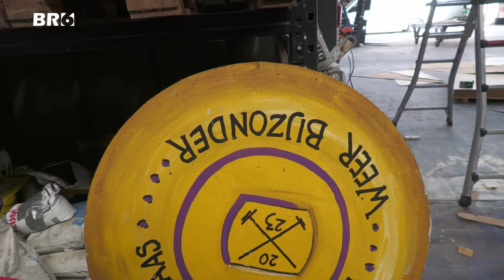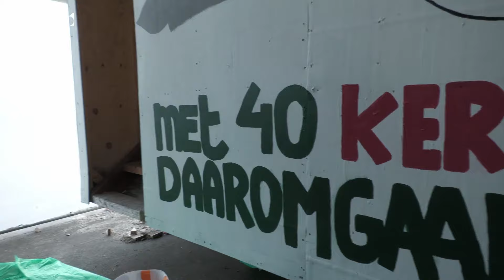Carnaval voorproefje Reedeurp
Zaterdag 10 februari is het weer zo ver, de carnavalsoptocht van de Reedeurpenarren door Reeuwijk.
Hier alvast een voorproefje van de wagens.